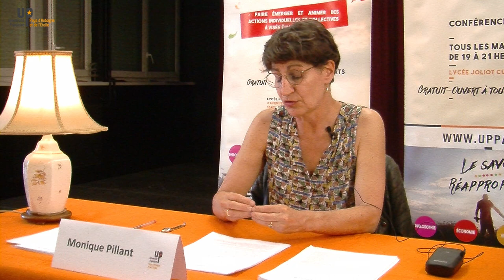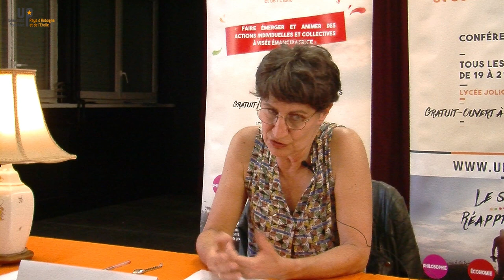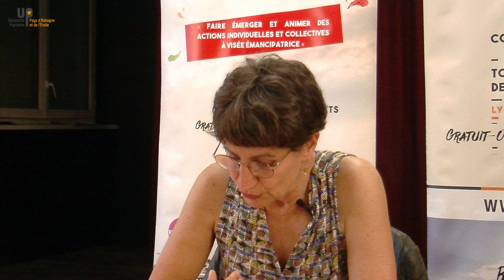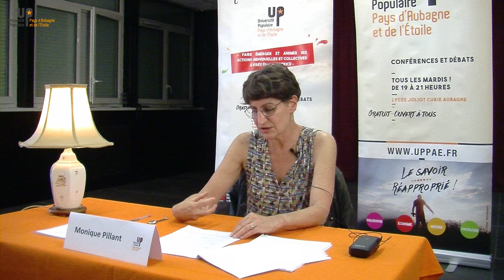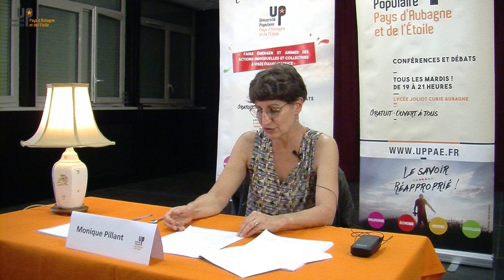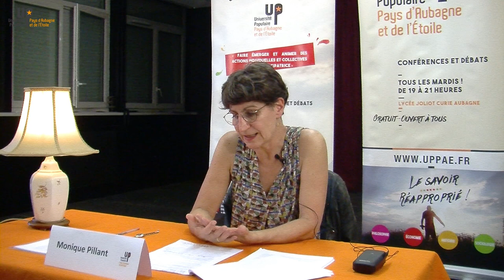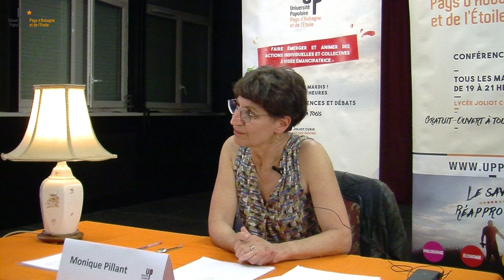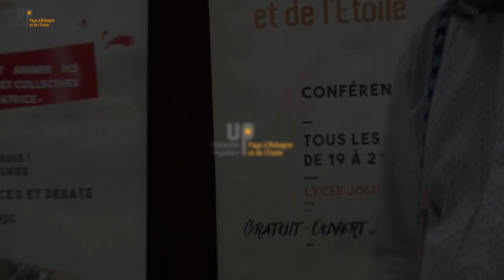Monique Pillant - La religion 1/2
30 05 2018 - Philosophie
Université populaire du Pays d'Aubagne et de l'Etoile
uppae.fr